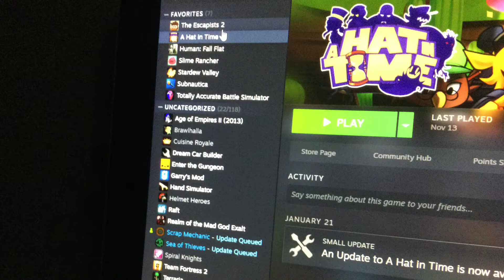Steam Game Library Reveal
Easy video.